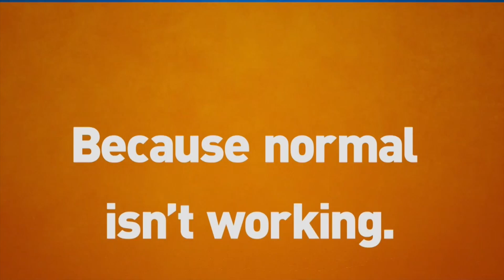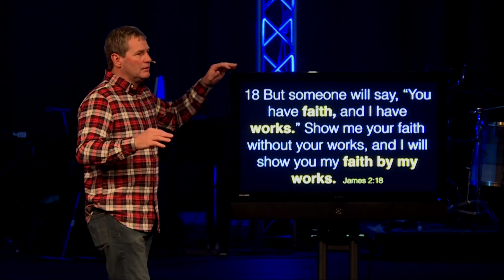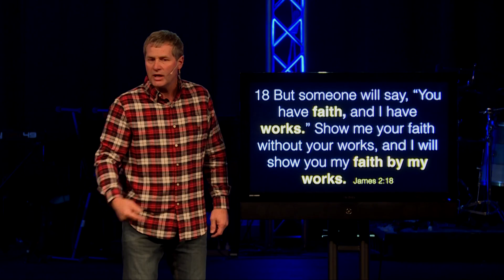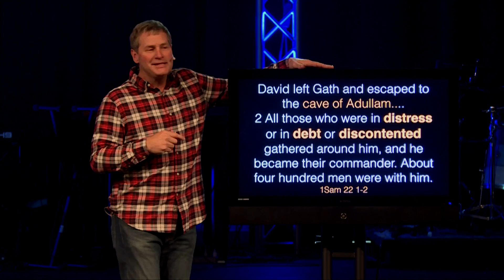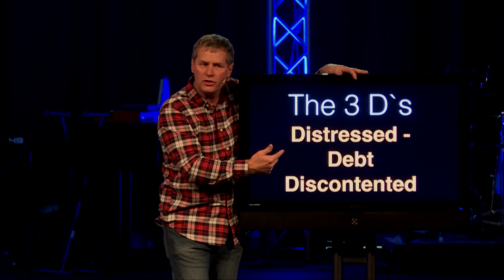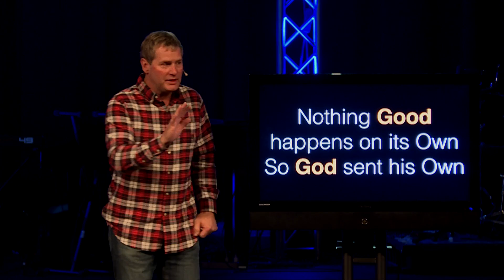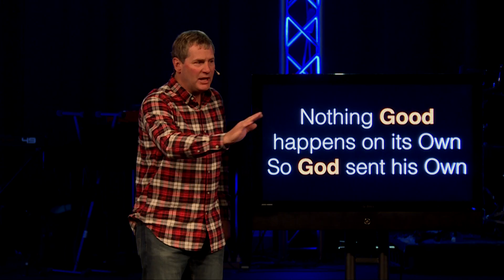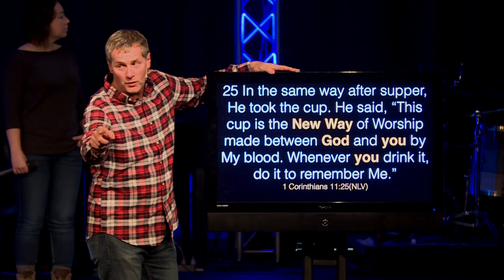The Life You've Always Wanted: "Don't Cave In" 11-27-16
Week four of the series, "The Life You've Always Wanted" with Pastor Eddie Cox.